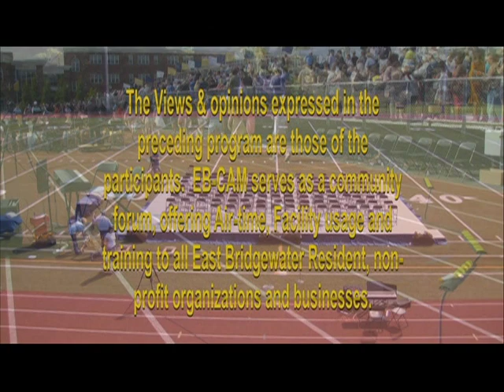EBHS Graduation Ceremonies 2019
Coverage of this years' East Bridgewater High School Graduation Ceremonies on June 2, 2019 from EBHS Field.